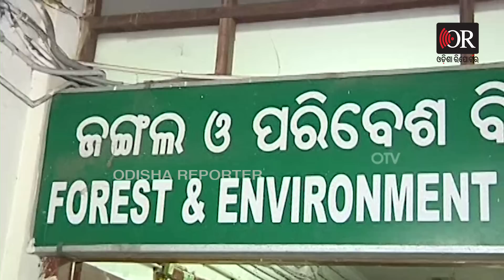ବନ୍ୟା ବେଳେ ବାବୁ କୁଆଡେ ଗଲେ | Odisha Reporter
ରାଜ୍ୟରେ ଏବେ ବନ୍ୟା ବିଭିଷିକା । ହେଲେ ରାଜ୍ୟ ବାହାରେ ଅଛନ୍ତି ଜଳ ସମ୍ପଦ ବିଭାଗର ସଚିବ ଅନୁଗର୍ଗ । ଲଘୁଚାପ ଜନିତ ବର୍ଷା ଏବଂ ମହାନଦୀର ପାଣି ରାଜ୍ୟରେ ଏବେ ବନ୍ୟା ସୃଷ୍ଟି କରିଛି । ଏତିକିବେଳେ ରାଜ୍ୟ ବାହାରେ ଜଳ ସମ୍ପଦ ବିଭାଗର ସଚିବ ।